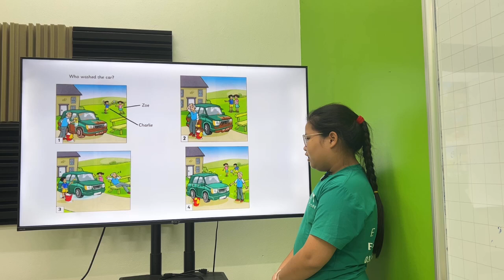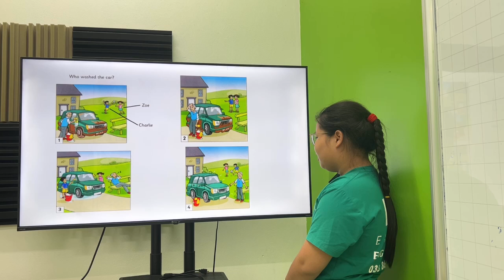Đoàn Vy EOW4A/E